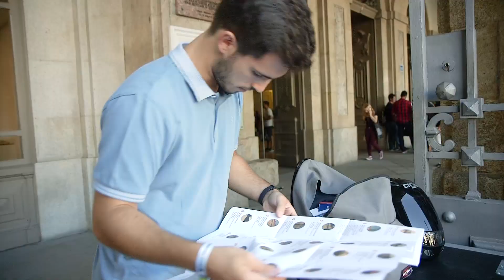Vem celebrar a tua entrada na Universidade do Porto!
Vamos celebrar a tua entrada na Universidade do Porto!

Em plena baixa do Porto, temos preparada uma tarde com muita animação, música e surpresas.

🕒 14h30
📍 Reitoria da Universidade do Porto (Praça Gomes Teixeira)